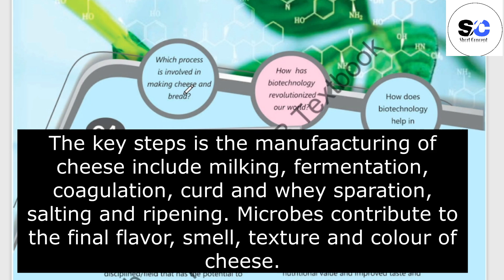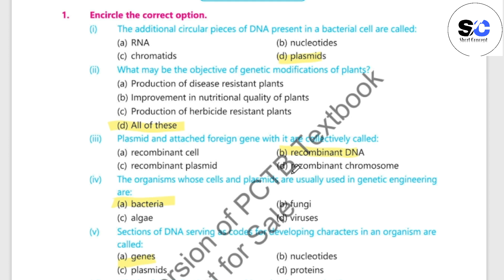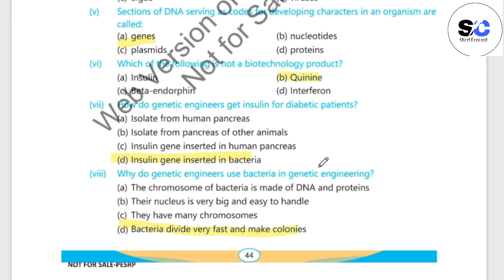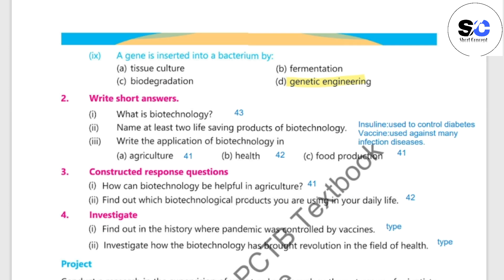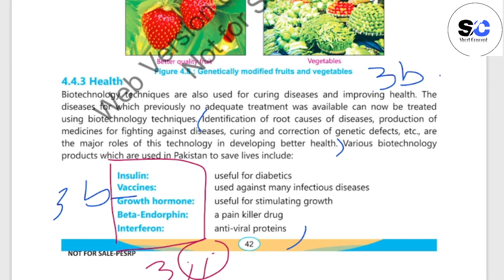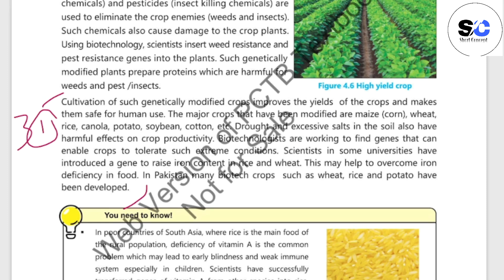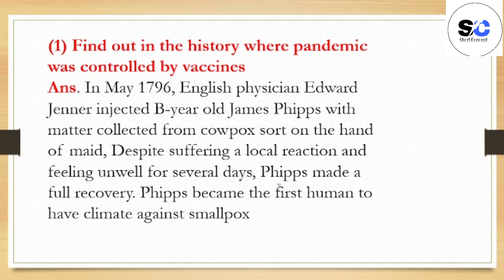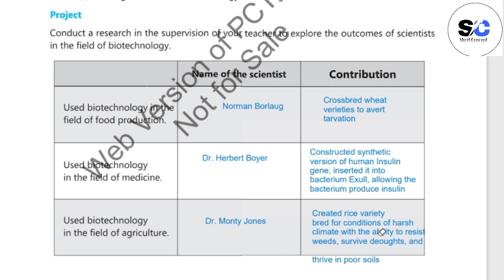Class 8th Science New Book Chapter #4 Complete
In this video I will Explain New Book class 8th Science 2023-24...
Class 8th Science Chapter#4 Exercise Short Question
8 class science Chapter 4 Exercise Answer Question
Class 8th Science New Book Chapter # 1 Exercise Answer Question
Class 8th Science New Book Chapter # 2 Exercise Answer Question
Class 8th Science New Book Chapter # 3 Exercise Answer Question
Class 8th science New Book Chapter # 4 notes
Class 8th science New Book chapter 4 exercise Short question
Class 8th science New Book chapter 4 exercise Long question
8th class science New Book
8th class science New Book 2023
8th class science New Book 2024
8th class science New Book Chapter # 4
8th class science New Book Chapter # 4 solved
8th class science New Book Chapter # 4 Notes
8th class Science New Book Chapter 4 exercise answer question
8th class science New Book Goverment of pakistan
8th class History New Book Goverment of punjab
8th class History New Book chapter 4
8th class History New Book chapter 4 Mcq's
Chapter # 4